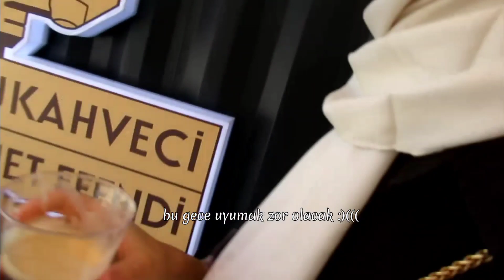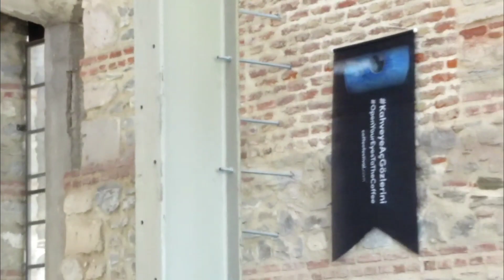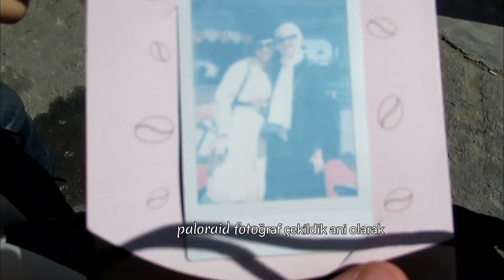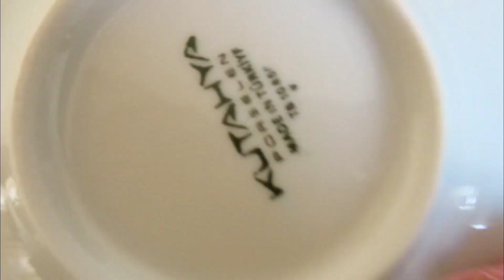kahve festivaline gidiyoruz.. ilk uzun vlog istanbulcoffeefest coffee festival vlog (abone ol)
Tersane istanbul haliç sahilinde yapılan kahve festivaline gidiyoruz. bolbol kahve demiyoruz .